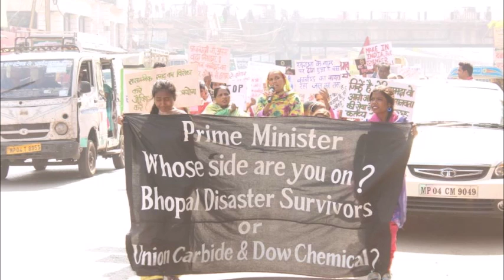Dow Chemicals Must Pay For Bhopal - Rachna Dhingra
In conversation with Rachna Dhingra, activist and supporter of the Bhopal gas campaign. DowChemical had been ordered to appear in a court in Bhopal on criminal charges. The White House petition is an attempt to put pressure on the us govt. to stop shielding Dow chemical

Bhopal Gas Tragedy is the worst of it's kind, so many families disappeared, but so many more still suffering the consequences.
The company behind this was Union Carbide, which was later bought by ‪#‎Dow‬ Chemicals. Dow denies it's responsibility to the victims and survivors of the tragedy.
Now we can put Dow infront of the court. Sign this White House
petition. Once it reaches 100,000 signatures, white house will officially respond.